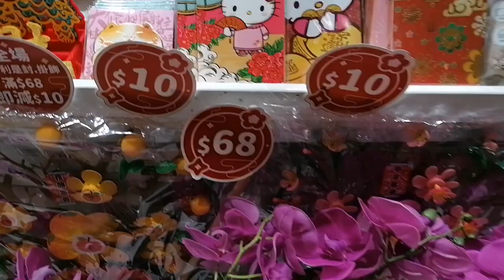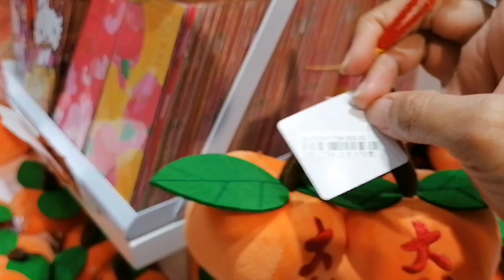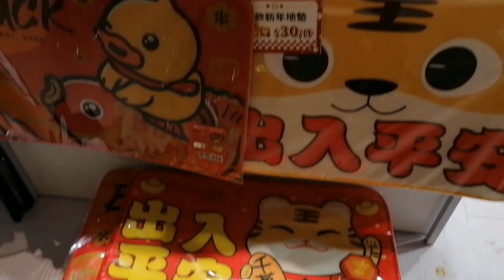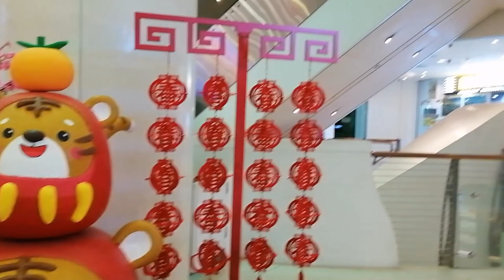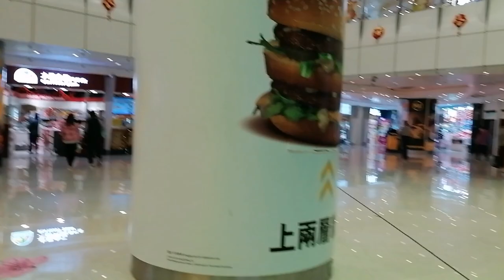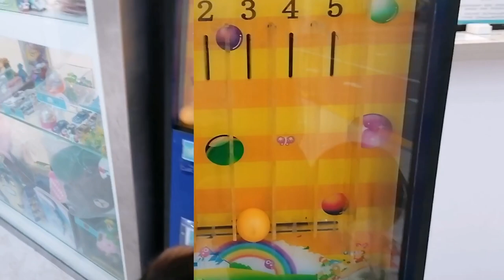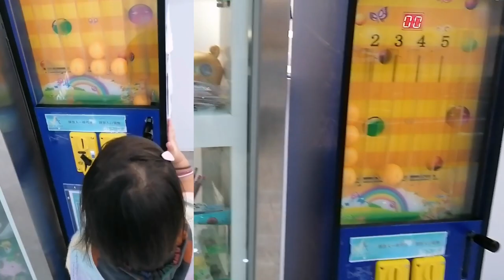chinesse New year decoration (kung hei fat choi)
... Hello sa lahat ..nagbabalik n naman ako upang ibahagi sa inyo kung paano sila magdecorations sa na lalapit na chinesse new year this coming feb. 1,2,3. ayan 3days nila icelebrate ang new year ng mga chinesse. Kita nyo nmn napakabongga ng kanilang mga decorations at ibat ibang mga palamuti sa kapaligiran... Pero umaagaw sa pansin ko ay yung mga naggagandahang mga flowers na animoy may patay... Pero ganda diba... Well inaanyayahan ko kau manood ng aking fullvid. Without skipping may ads. 🙏😁...